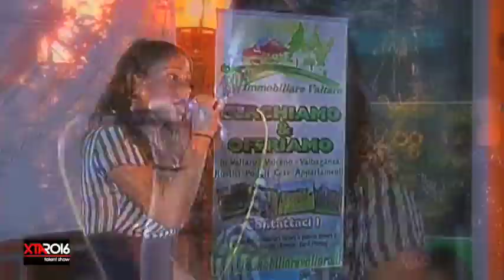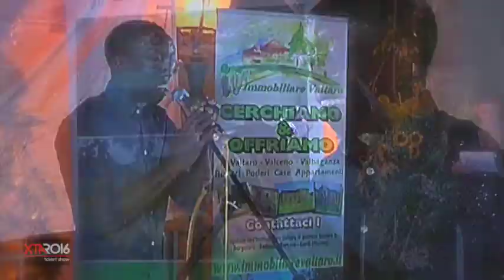ANTEPRIMA Finale 2016 - Prima Parte ..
Prima Parte ANTEPRIMA ... con: Fabio Macor, Letizia Brugnoli, Valentina Broglia, Silvia Olari, Valentina Rubini, Andrea Grassi, Annasara Verdicchio, Stefano Xotta, Rossella Bolzoni, Aldo Piazza, Lamine Samb, Aurora Monti, Vittoria Lachi, Tonia Cartonia, Alessio Sabini, Martina Zavaroni e Noemi Bucalossi Jean Loui Stefano Berni Davide Dellasavina I Lupi Rugby Altavaltaro Le Lanterne" Bedonia RTA Videotaro